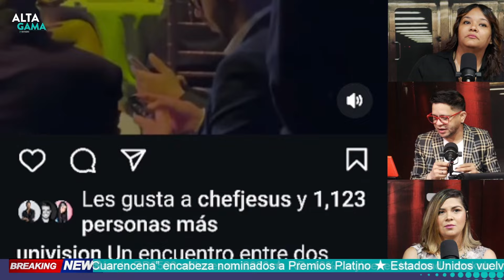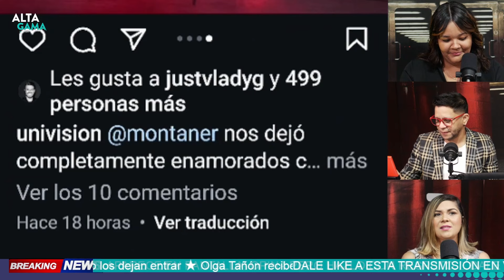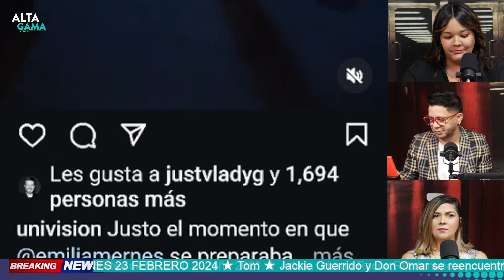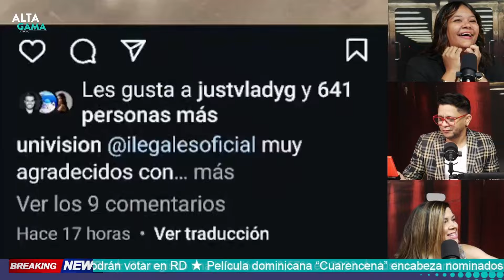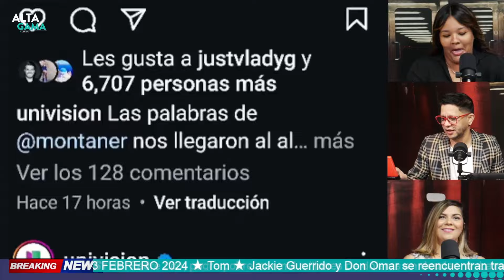🔴Don Omar y Jackie Berrido se TOPAN en PREMIOS LO NUESTRO 2024 y RBD no pudieron entrar al show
Esto pasó en el programa Alta Gama en Radio. El contenido completo está  disponible en la pestaña "En Directo" o "EN VIVO" en este mismo canal.

Ovandy Camilo

(Un DM por Instagram lo respondo más rápido)